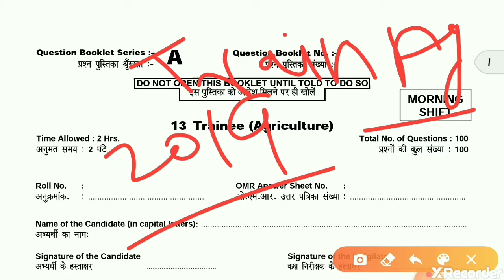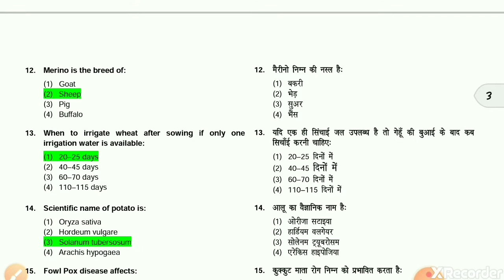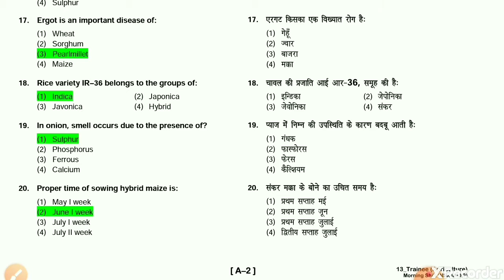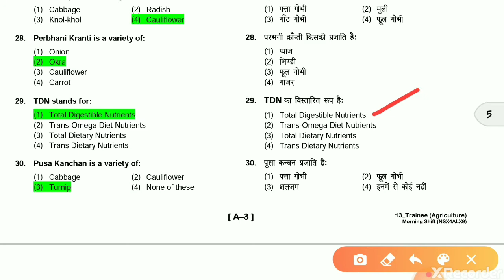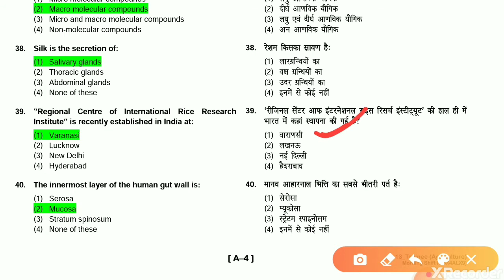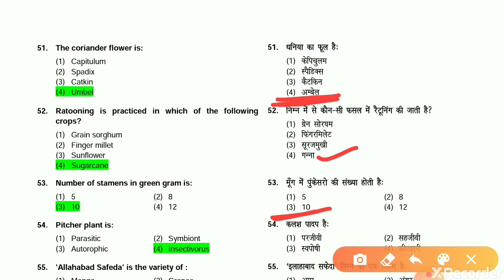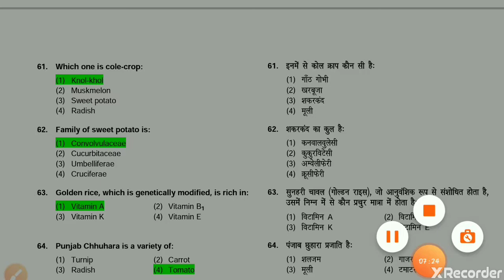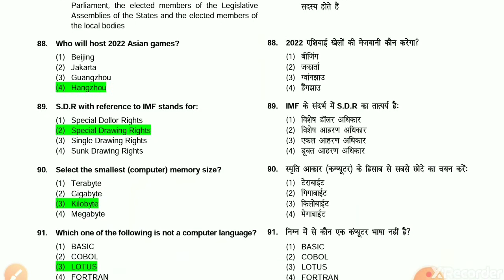NSC last year paper trainee agriculture paper with answer, exam pattern and syllabus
कृषि से सम्बंधित हर update,jobs,new vacancy or study material पाने के लिए  Agri Update चैनल को subscribe करे तथा  bell🔔icon दबा ले जिससे सभी वीडियो का नोटिफिकेशन मिले सबसे पहले आपको।

NSC Paper संबंधित सभी अपडेट आपको समय समय पर मिलती रहेगी1